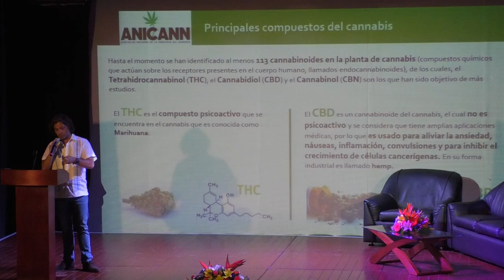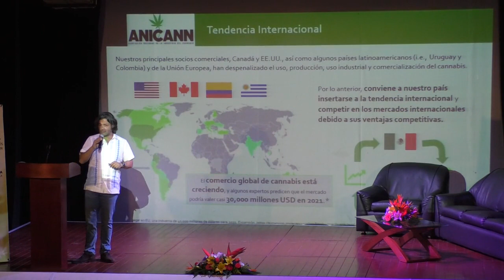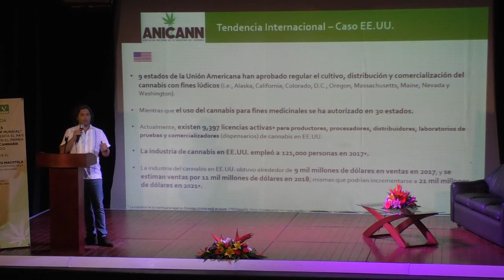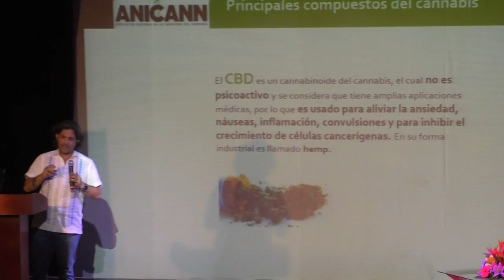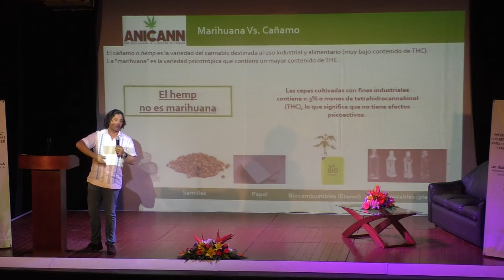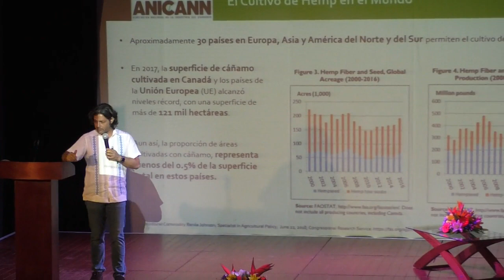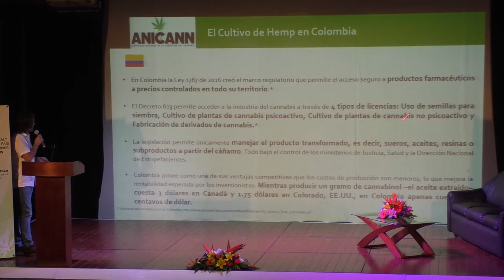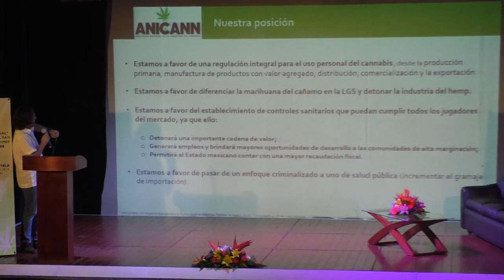Conferencia: CANNABIS "México como líder mundial" (05/nov/2018)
Conferencia CANNABIS "México como líder mundial". Los retos que enfrenta el país para convertirse en el primer exportador de cannabis en el mundo.